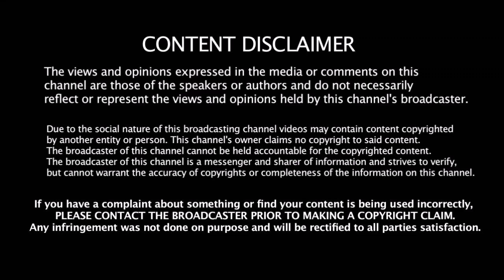Kohli & Rohit மோதல் குறித்து ரகசியம் உடைத்த Hitman ஒரே - Tweet ல் வெளிவந்த உண்மை